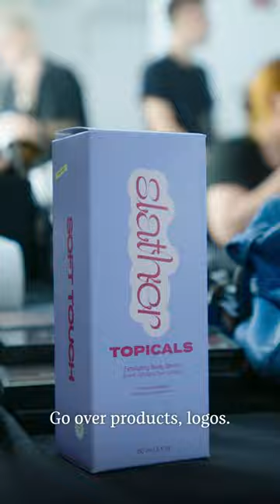Catch the first full episode of Sephora’s “Why I Made This” series 2/3/23 on YouTube.